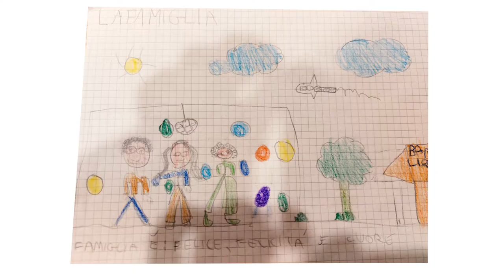La mia Famiglia Oggi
Video raccolta di disegni realizzati dai bambini di Vimodrone per la Stagione Culturale Diffusa di Industria Scenica / Everest Spazio alla Cultura, del mese di Marzo avente come tema proprio "La famiglia".